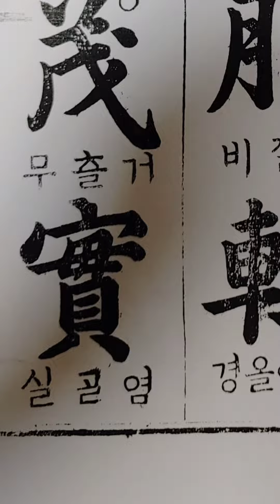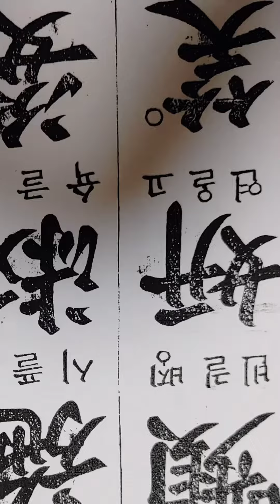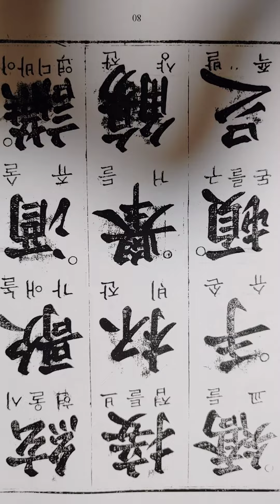2023년 8월 17일